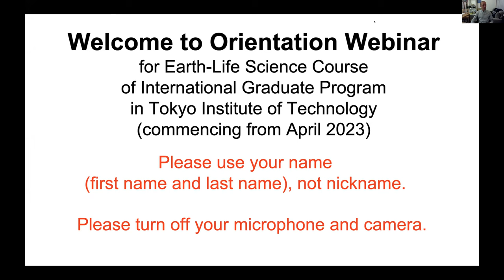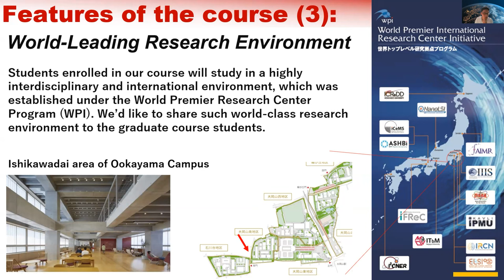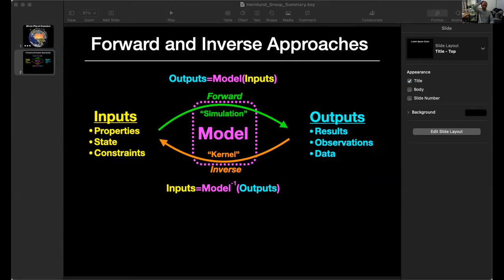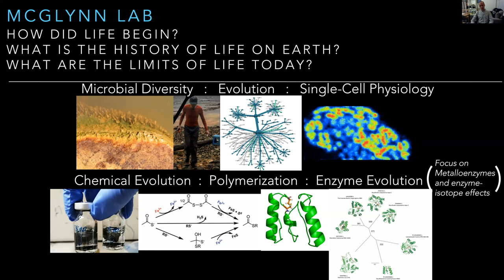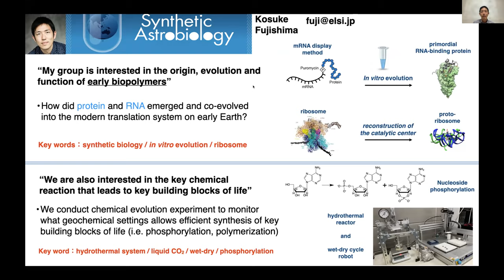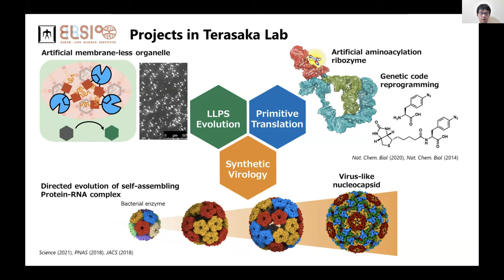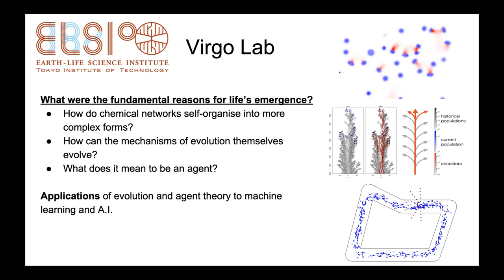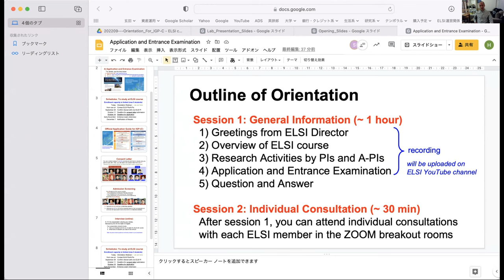Earth-Life Science Graduate Course Orientation (April 2023 Admission Application Period)